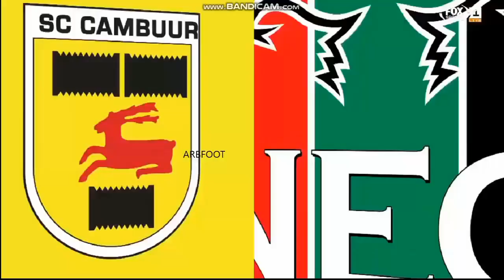Reda Kharchouch -2019-2020